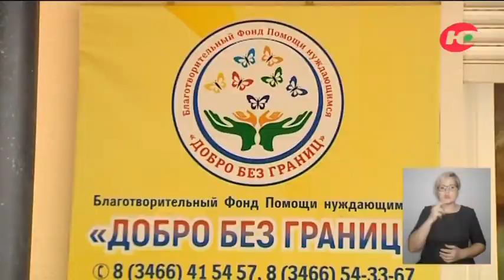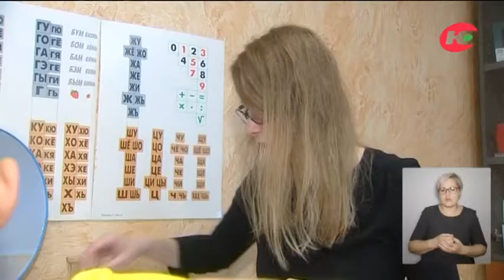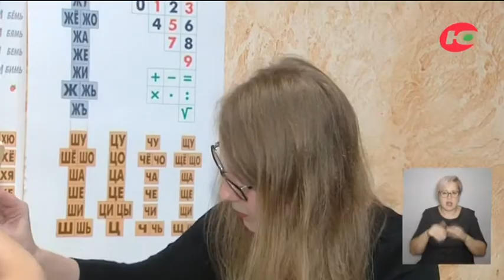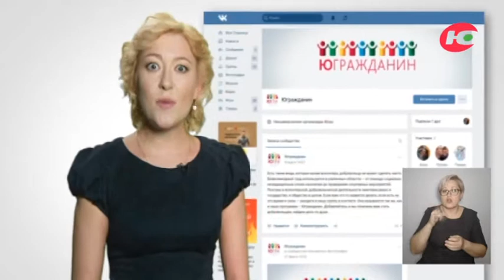НКО: Добро без границ